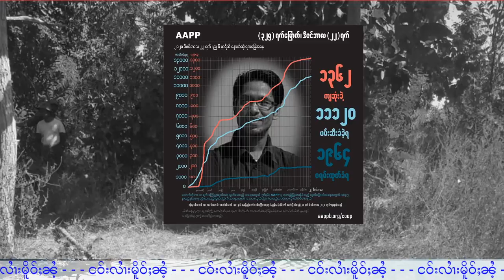ငဝ်းလၢႆးပိူင်ပဵၼ်မိူင်းႁူမ်ႈတုမ် - 24/12/2021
ุ24/12/2021
Thanks Photo to Owner